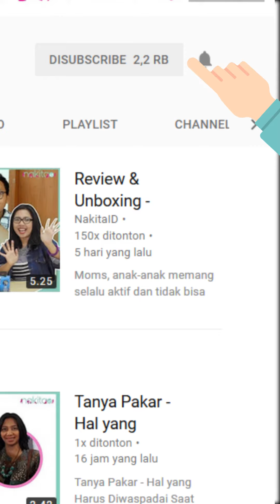Kapan Waktu yang Tepat Melakukan Olahraga?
Produser: David Togatorop
Penanggung Jawab : Gisela Niken
Videografer : Indah Permatasari
Video Editor: Glory Sanggor
Social Media Team : Glory Sanggor & Indah Permatasari